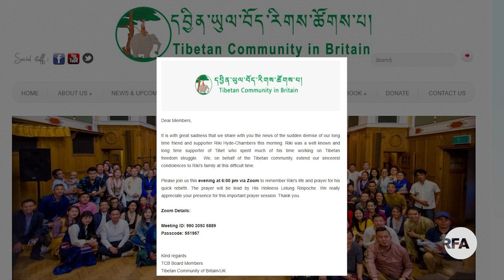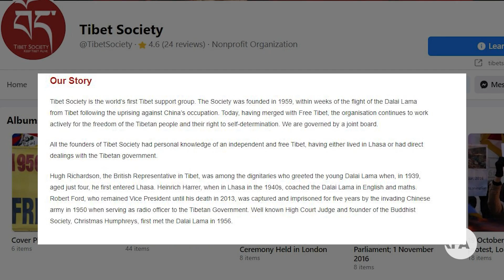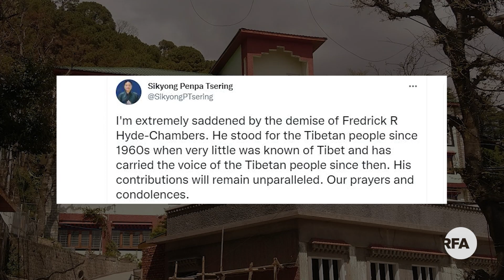བོད་དོན་རྒྱབ་སྐྱོར་དུས་ཡུན་རིང་ཤོས་གནང་མཁན་གྲས། Lifelong Tibet supporter Fredrick R Hyde-Chambers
བོད་དོན་རྒྱབ་སྐྱོར་བ་དུས་ཡུན་རིང་ཤོས་གནང་མཁན་གྲས་ Fredrick Hyde-Chambers ཕྱི་ཟླ་༡༠ཚེས་༣༡ཉིན་སྐུ་ཚེ་མི་ཟིན་པའི་ཡིད་སྐྱོའི་གནས་ཚུལ་ཐོན་པ་དང་འབྲེལ་ནས་དམ་པ་དེ་ཉིད་དང་༧གོང་ས་༧སྐྱབས་མགོན་ཆེན་པོ་མཆོག་དབར་ཐུགས་འབྲེལ་ཉེ་པོ་ཡོད་པ་མ་ཟད།  དུས་ཡུན་རིང་པོའི་རིང་བོད་དོན་རྒྱབ་སྐྱོར་གནང་བའི་ལོ་རྒྱུས་ཡོད་པ་རེད།
Lifelong Tibet supporter Fredrick R Hyde-Chambers passed away at St. Thomas Hospital in London on October 31, 2021 at the age of 77
Reporter: Chimi